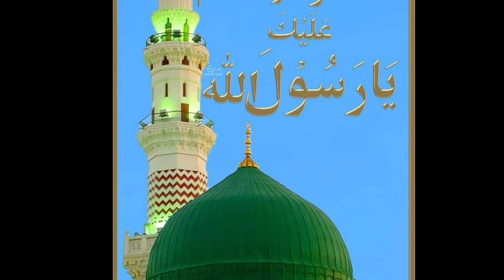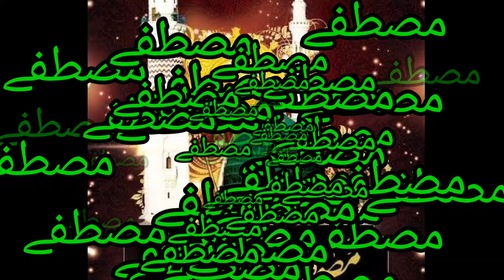NAAT KAHTA HOON MAIN NAAT PADHTA HOON MAIN !! BEST NAAT 2020 !! WORLD best naat !! by S.H OFFICIAL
is video me ap dekhenge or sunenge nai nai naat or nazam hamd or qirat .or nai nai naat nazam hamd qiraat sunne ke liye hamare channel.

about this naat👇👇👇👇

نعت کہتا ہوں میں نعت پڑھتا ہوں میں
پیارے آقا کی مدحت بڑی چیز ہے
یہ سعادت بھی ہے یہ عبادت بھی ہے
نعت پڑھنے کی عادت بڑی چیز ہے

جاں کی بازی لگا کر بھی ناکام ہو
ایک ادا چھوڑ کر کیسے بے دام ہو
صرف مسواک سے جنگ کو جیت لی
پیارے آقا کی سنت بڑی چیز ہے